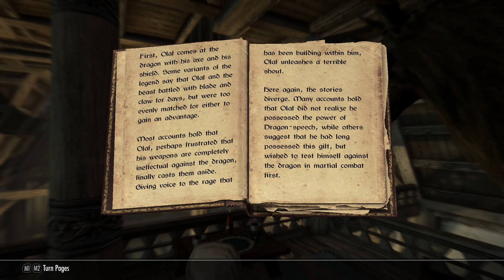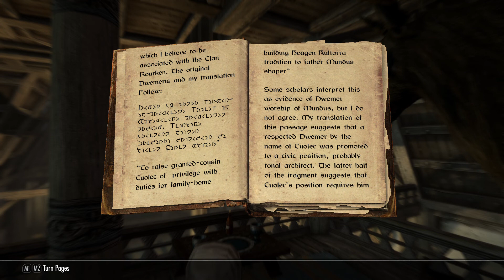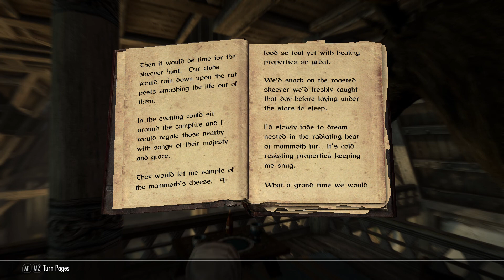Kir’jath the Sneak – Part 40 – Taste of Home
Kir’jath meets other Khajiit and raids Whiterun.
Vanilla RPG – Skyrim series longplay journal

0:31 This one makes its path toward the city. Both Delvin and Vex gave it jobs here in Whiterun. This one steps soft behind the guard to check his pockets, but he turns of a sudden and seems to know the leathers this one wears.

1:52 This one stops to hide in the grasses from another guard. He catches this one’s claws on his shield and draws his steel. This one pays the coin he asks. When he is satisfied and turns to leave, this one takes both its coin and his shield. A quick eye must watch twice or it pays the price.

2:55 This one changes into city clothes, the better to hide. This one leaps over the farmer’s fence without drawing eyes. It makes to go into Whiterun, but familiar furs of the People draw it near.

4:05 Honored Ri’saad tells this one of his courage to trade in Skyrim. He seeks opportunity and market here, which are many but full of dangers and cold winds. He wishes to return to the warm sands also, but unlike this one he carries them in his heart and caravan-mates. This one fears it has no home to return. Also, this one would not want to abandon its guild-mates with so much left undone. Honored Ri’saad says he understands and wishes this one well. His eyes shine as he tells this one a tale of his first theft in younger days. He gives this one much coin for its goods, and this one says thanks. Both know he will sell the things at higher price to the Men and Elves, and both approve.

6:13 This one thinks of what it learned from Honored Ri’saad. It hopes to be as old and clever as he one day. This one tastes the moon sugar it bought from him. Its mouth is filled with sweet, and the world seems full of soft and pleasant clouds for a while. Even the rain does not darken these clouds.

9:42 This one makes its way to the near inn. This one hears a beggar call for coin, but his cries do not cut through the sugar-clouds. The inn-keep offers many goods like a smith or a seller of armor. He does not offer this one a room, so this one does not stay.

12:00 This one finds a true inn near the market. This one goes inside to buy a room for sleep.

13:43 The bard plays a pleasing tune which makes the sugar-clouds shine. This one sits to read for some time. The words are hard still, but practice makes them more familiar. One of the book has strange numbers in it, and many pages say “the end.” How does a book end more than one time?

17:44 It seems the books it chooses are books which speak of dragons and fights. This one puts the books away and looks at the paper for the museum in Dawnstar. This one still wishes to know what is a museum.

18:30 This one finishes its reading and makes to go to bed, but one of the inn-daughters comes to this one’s room. She offers this one food and drink for gold. This one is hungry now that the sugar-clouds begin to fade.

20:09 After rest, this one slips past the other inn-goers into the city night.

20:56 A Man walks by this one hiding in shadows. This one picks many goods from his pockets, but this time it has the sense not to take too much to get caught.

28:30 A Woman approaches, and this one hunts her pockets well. She does not catch this one either.

22:38 This one senses its mark in the house. All is quiet, so this one takes time to take things from below before going up the stairs. It puts the stolen gem in the chest with ease. It opens a glass case, but inside is only plain shortsteel.

26:18 This one has finished its task, but there is yet room in its pockets. The moon shines bright on this one as it makes to complete the second task.

27:09 This one goes into the fine house and its ears are greeted by the sound of battle. This one is confused. It thought this was a house of riches. Perhaps the rich are bored and play to seek the thrill of battle.

27:25 The floor below has many guards. This one steps extra-soft. Their blades look sharp, and it does not want to be caught by them.

27:52 The guard it follows sits down and says nothing as this one walks by. This one scents its mark ahead, the ring clearly in his pocket. He speaks to another Man of strange things, of blood and burdens. This one cares only for the ring it was asked to retrieve, and for the treasures in the locked glass boxes.

30:05 The locks are tough and take many picks. This one’s pockets grow heavy with such riches, so that it finds burdens of its own. The Men continue to sit and stink of worry and thought.

32:03 If this one cannot take all the goods to sell, it will make them hard to find. The Dwarf-sword and shortsteel hide well in the barrel. This one also puts an Imperial war helm and laughs to think of the Men wondering from where it came.

35:10 Steps come near. This one sees strong warriors, but they have empty pockets. Warriors do not make for riches. This one makes to leave so it can make coin of its things.